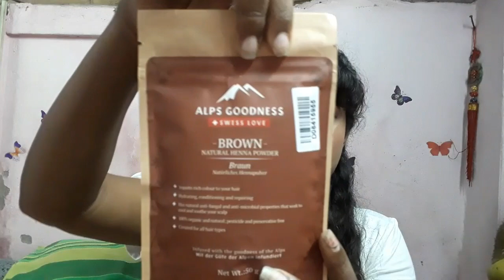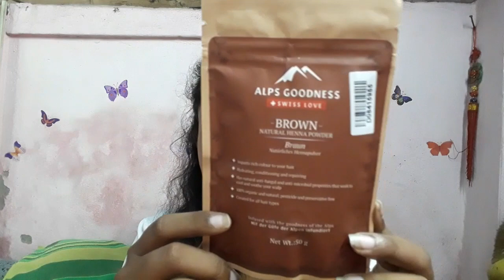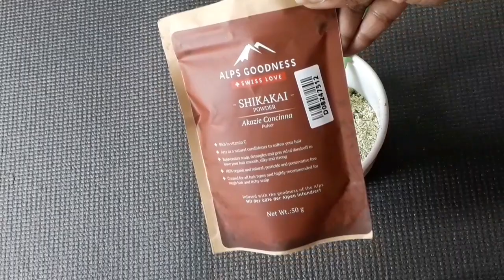Alps Goodness Brown Henna Powder ll Worth or not ?? Honest Review ll Chandana Das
Namaste..!!!

Today's video is about an honest review of Alps Goodness Brown Henna Powder.It is a natural henna powder.I mixed it with curd and some other powder from Alps Goodness.

*Products links* 💄👟👗👓👜

1. Brown Henna Powder

2. Good vibes tea tree oil

4. Alovera Leaf Powder

5. Methi Powder